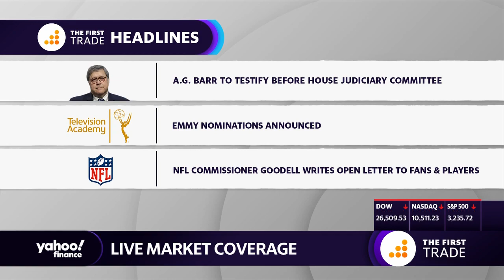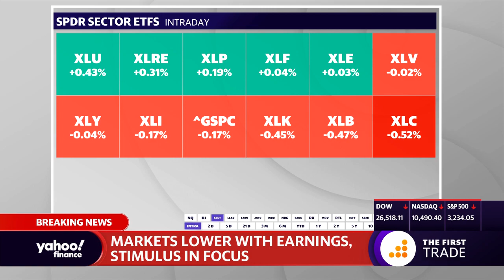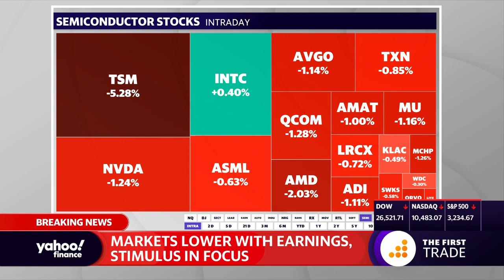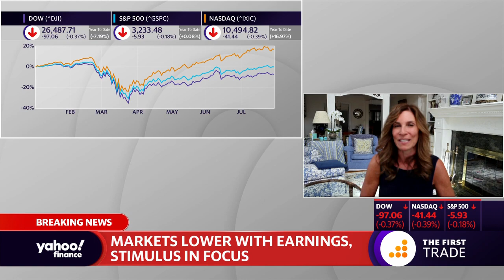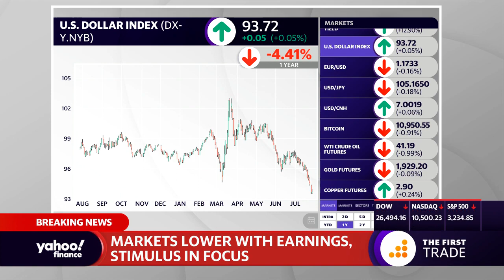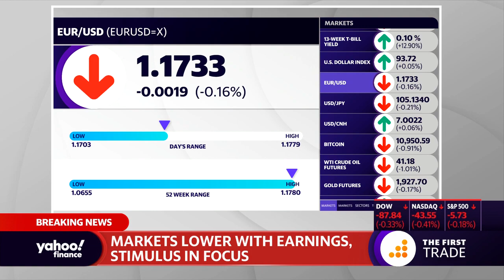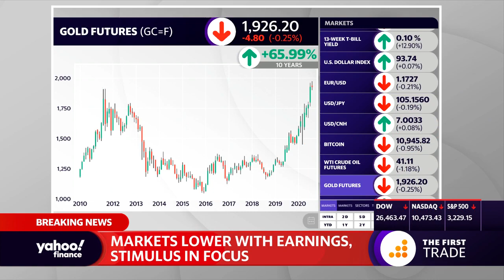Strategist discusses why gold is a good hedge, the stimulus and the stock market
Alicia Levine, BNY Mellon Chief Strategist discusses stimulus plans, the markets and gold.